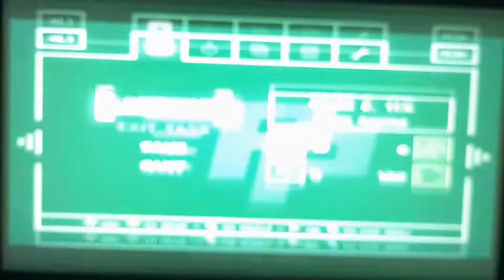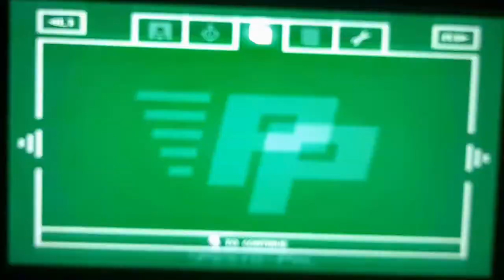Wallace & Gromit: Curse Of The Were Rabbit - Were Rabbit Posters (2nd Batch)